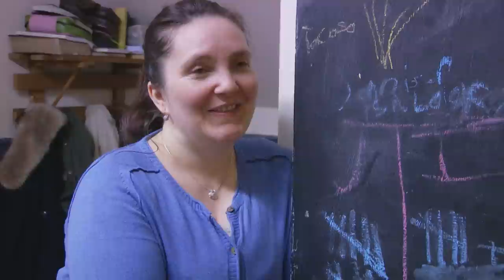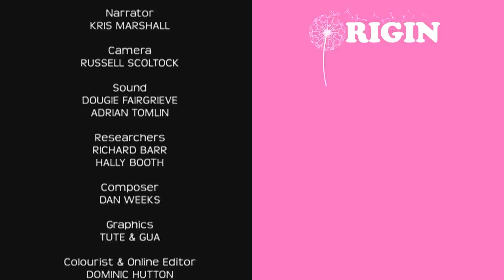The Families That Can’t Stop Having Babies | Britain's Biggest Families | Part 5 | Origin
When you’re so used to having a child almost every year, how hard is it to stop? Having babies can take a big toll on you physically and mentally and, for these supersize families, that toll has been multiplying constantly.

On this episode we see what it’s like for the parents of these supersize families to recover from or keep going with the baby train, and how they manage to cope.

In Sunderland, mum of 11 Amanda Allan is losing weight and enjoying getting her life back on track so much she wonders if enough is enough. But her husband Tony – mechanic and pigeon breeder – wants even more. Will Tony be able to sway Amanda with his cheeky charm or will the soon-to-be grandparents be dissuaded by the constant reminders from their embarrassed 15 year old daughter.

Meanwhile in Dundee, Mormons Roy and Emma Hann are both keen to expand their 12 strong brood. But with 43 year old Emma still breastfeeding 19 month old Posy several times each night she’s exhausted and it’s taking her longer than usual to conceive. Nurse Roy is also away several nights of the week for his job so this adds to the already growing pile of obstacles they are trying to overcome. With finances stretched, energy levels flagging and time running out will she have to concede that enough is finally enough?